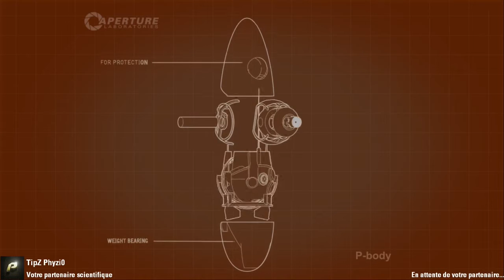Coop Portal 2 Ep 4 : Le duo de choc !